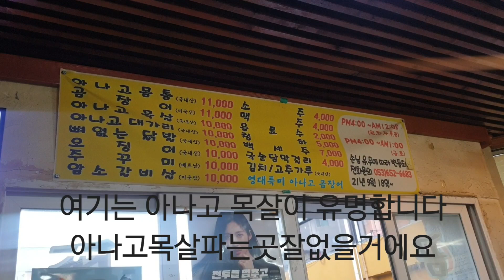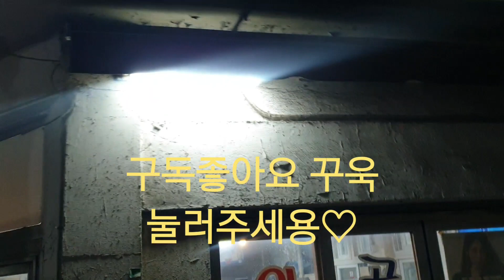대구맛집영대특미아나고 목살에오징어 술안주로 좋네요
맛집정보는 공유차원이며 식당과는 일체아무관련이없사오니 영상에 참조해주시면 감사하겠습니다